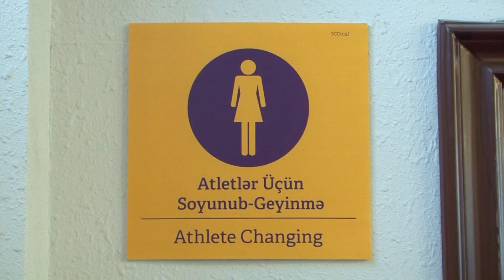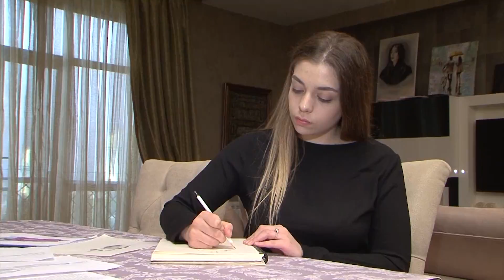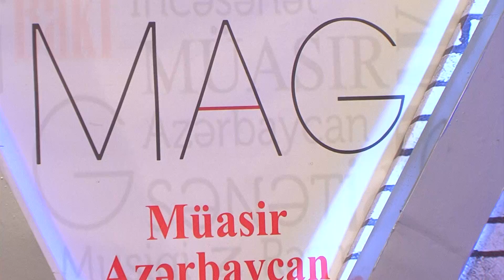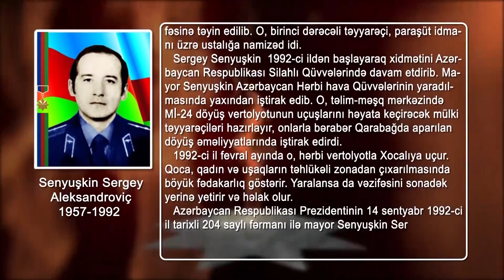MAG (Florist) 04. 02.2019